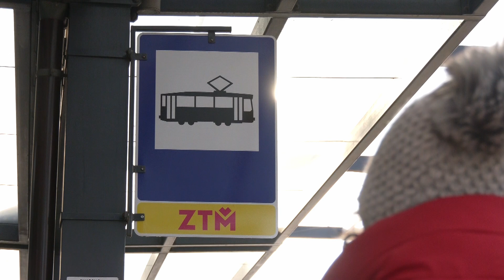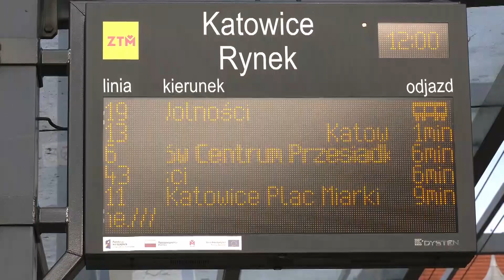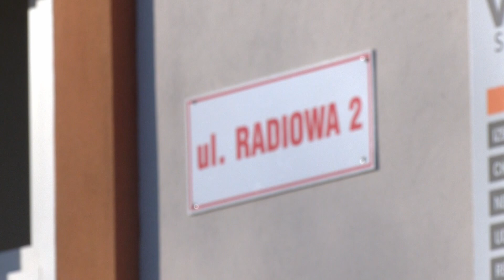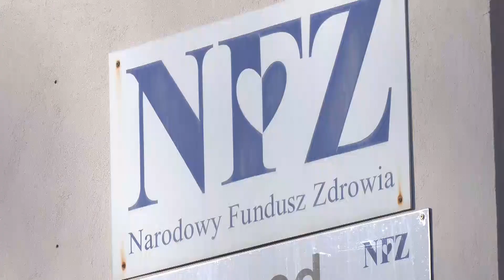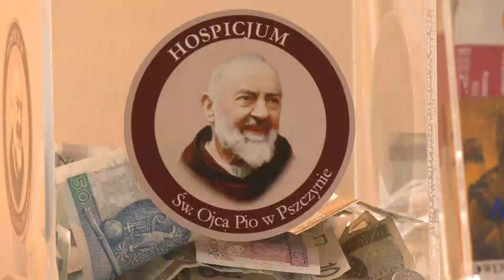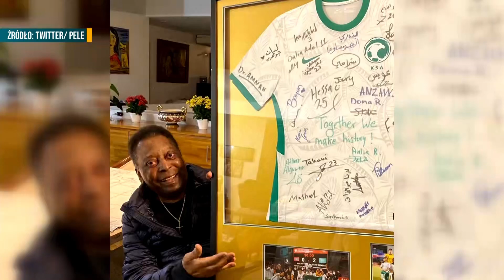RAPORT: KONIEC TARCZY ANTYINFLACYJNEJ ● NOWE MIASTA W POLSCE ● AUTOBUSEM W SYLWESTRA |30.12.22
0:00 W DZISIEJSZYM RAPORCIE
0:49 15 nowych miast w Polsce
2:06 Autobusem w Sylwestra
3:44 Koniec tarczy antyinflacyjnej
7:15 Bezpieczny Sylwester
9:15 Likwidacja gliwickiej poradni
11:19 Gramy fla hospicjum
14:21 Z kraju i ze świata